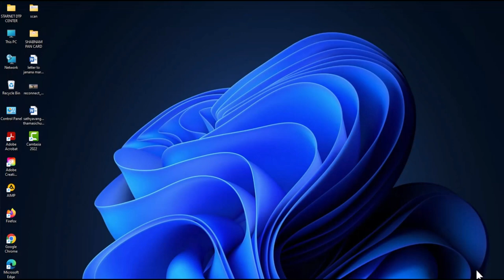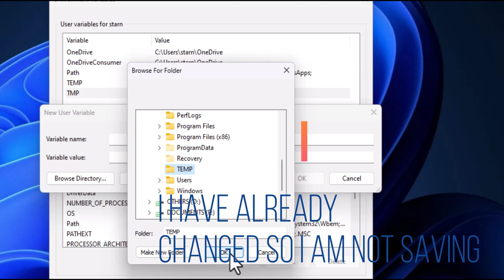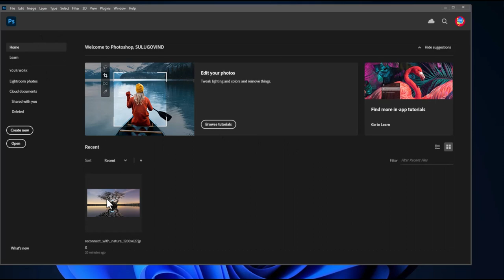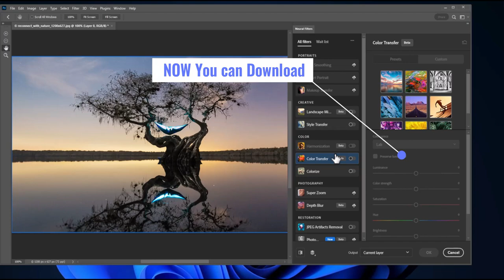How to download photoshop neuralfilters - Solutions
photoshop neural filter grayed out how to fix it and download neural filter.
easy method